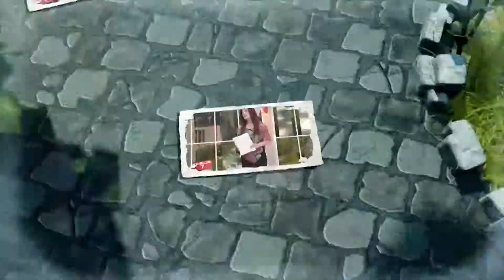Familja 7 - ‘’Alexandra Biocare”- Pse, kur dhe si duhen kremrat kundër diellit?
Pse ka rëndësi një krem kundër diellit? Sa herë dhe kur duhet përdorur ai? Klea Pashaj themeluesja e firmës bimore "Alexandra Biocare" na sjell produktet bimore të çertifikuara nga Komiteti Evropian. Është për t'u përgëzuar pasi produktet "Alexandra Biocare" janë cilësuar më të mirat në Ballkan.